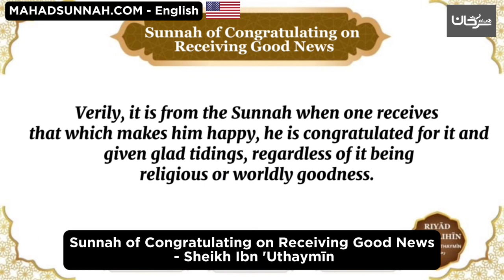120 Sunnah Of Congratulating On Receiving Good